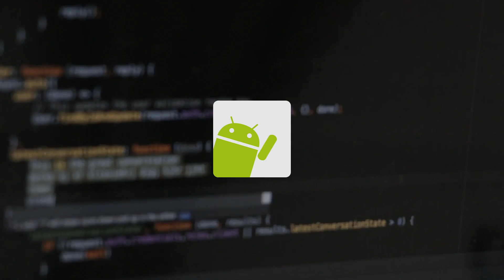Android App Development for Beginners | GalileoX on edX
Learn, from Google experts, the Android app development process and how to use Android Studio, as you create and develop your own apps.

This course is designed for students who are new to programming, and want to learn how to develop Android apps. You’ll learn how to create an Android project with Android Studio and run a debuggable version of the app. You'll also learn some Android architecture and the key principles underlying its design. You will gain an understanding of the processes that are involved in an Android developed application and you will become familiar with Android development tools and user interface.

Our Android course is taught by a group of Google developer experts who create innovative mobile apps.

This course is part of the GalileoX Android Developer MicroMasters Program and is specifically designed to teach the critical skills needed to be successful in this exciting field and to prepare you to take the Google Associate Android Developer Certification exam. To qualify for the MicroMasters Credential you will need to earn a Verified Certificate in each of the four courses as well as a Final Project.